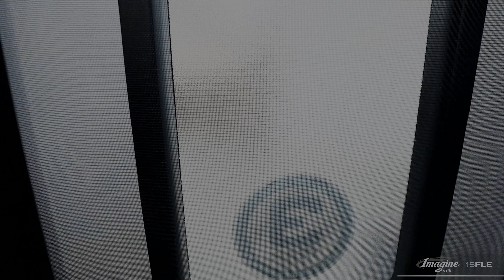Imagine XLS 15FLE Walk Thru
Introducing the Imagine XLS 15FLE, the smallest Grand Design, yet loaded with features and functionality. Featuring a spacious U-shaped dinette that converts to a 60"x93" bed and large bathroom. This is a great floorplan for couples.